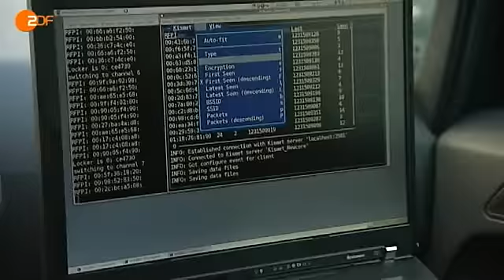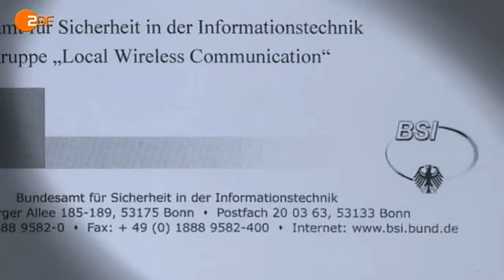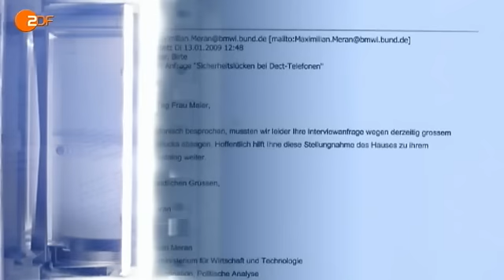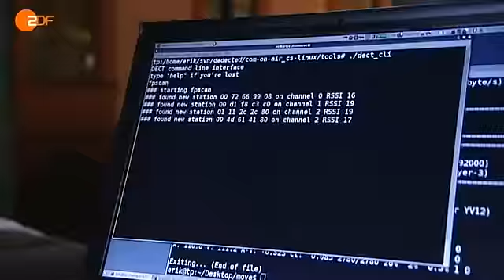Frontal21: Abhören leicht gemacht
Frontal21 am 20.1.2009: "Forscher der Technischen Universität Darmstadt haben zusammen mit der Bauhaus-Universität Weimar, der Universität Luxemburg und dem Chaos Computer Club nachgewiesen, dass viele Schnurlos-Telefone mit einfachen Mitteln abgehört werden können. Der Gesetzgeber sieht derzeit keinen Handlungsbedarf. Dabei gibt es in Deutschland rund 30 Millionen Schnurlos-Telefone."